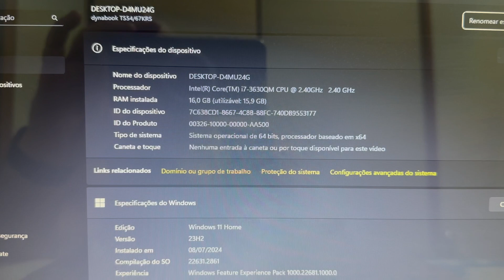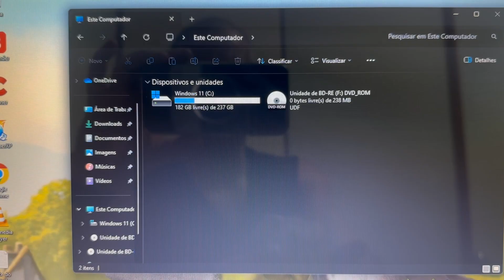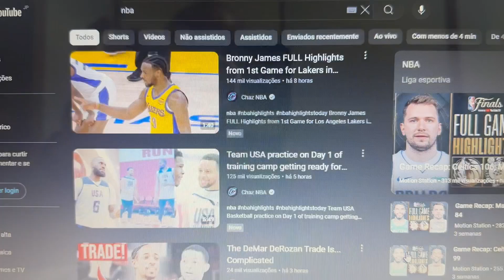Vendido🎉Notebook Toshiba Core i7 Completo 16G Mem SSD256G HDMI BT WebCam USB3.0 Blu-ray Barato 🙀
¥22,000

Modelo 2013
16 Giga Memoria DDR3L
Video Intel HD Graphics 4000
Bateria Funcionando Normal (PL)
Bluetooth
WebCam Embutida

ENVIO GRÁTIS 🎉